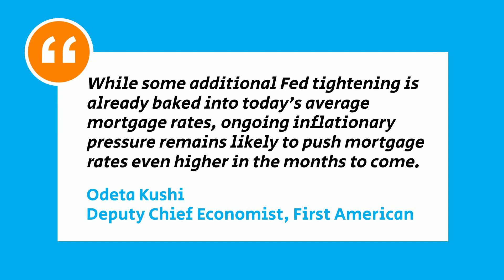Whats on the Horizon for the Housing Market in the Second Half of 2022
why buying or selling your home is still a good idea fiancially